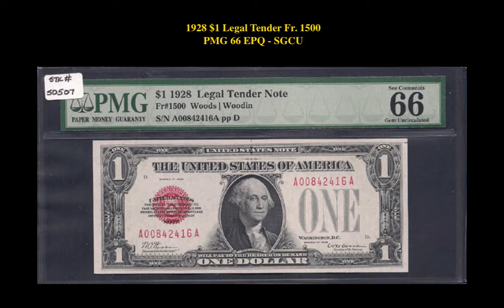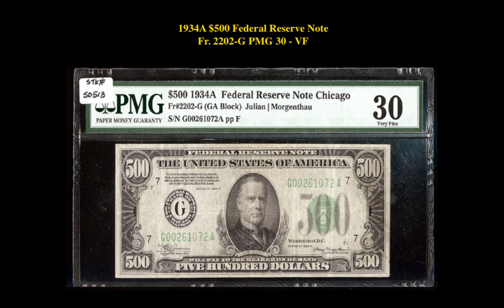Collectors Corner: Weekly Currency Picks – Week of July 2, 2018